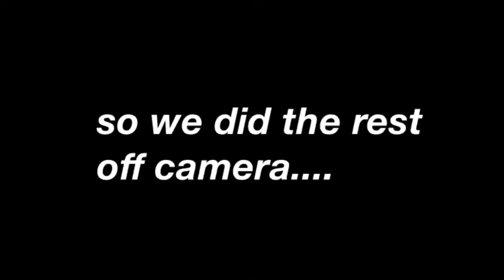BLIND, DEAF, MUTE COOKING CHALLENGE! | except with 5 people 🤭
HEY GUYS! should i make a name for my fanbase once i get bigger? comment down some suggestions below (if you can) but as you can tell it went REALLY WRONG LOL. despite our decent academic performances, we couldn't do this 😭

SOCIALS
Instagram Professional: giannacruzbjj
Instagram Personal: hunchbackzebra

blind deaf mute cooking challenge gone wrong fail funny